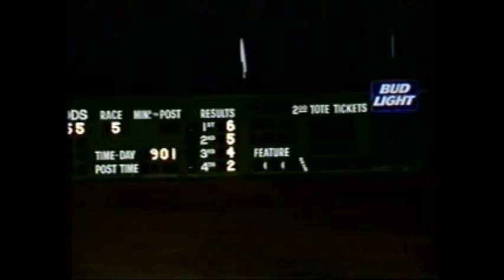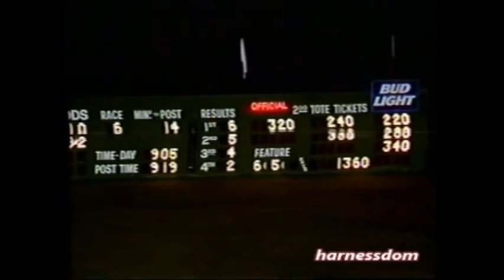2001 Balmoral Park GALLO BLUE CHIP Dan Dube American National Aged Pace $210,000